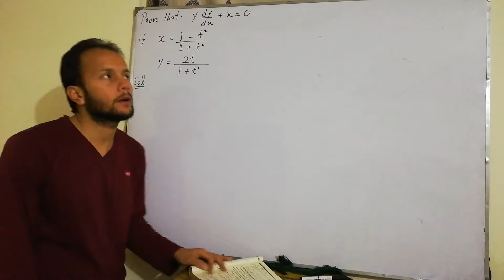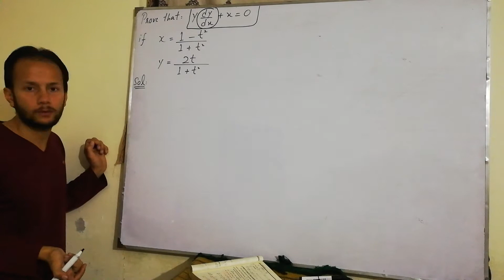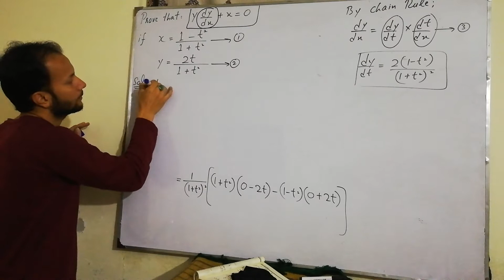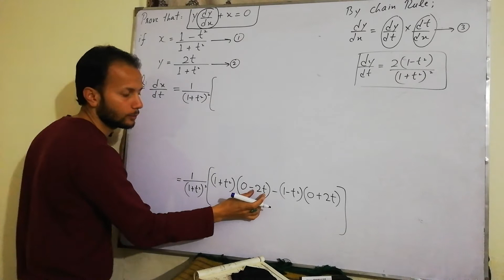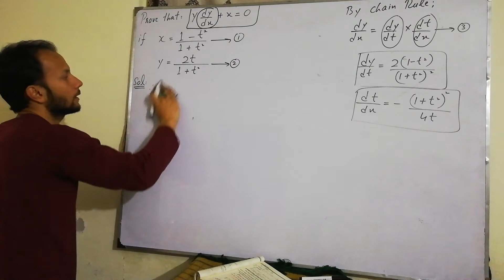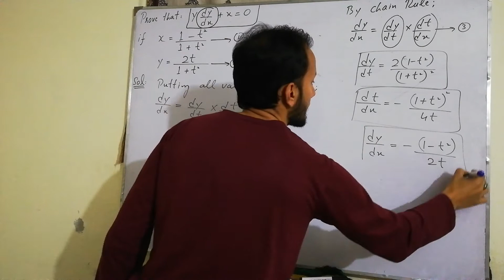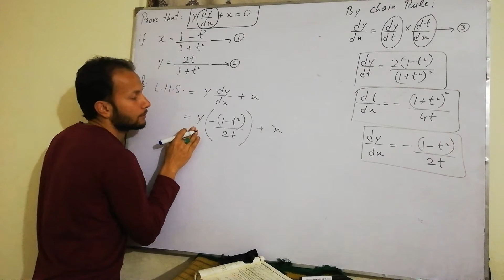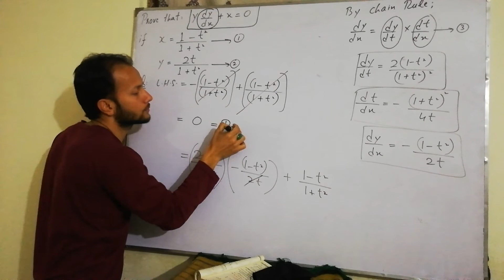12th Class Maths | Chapter 2 | Exercise 2.4 | Question 4 | Differentiation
class 12 maths chapter 2 exercise 2.4 question 4 differentiation 2nd year maths FSc maths part2 second year maths